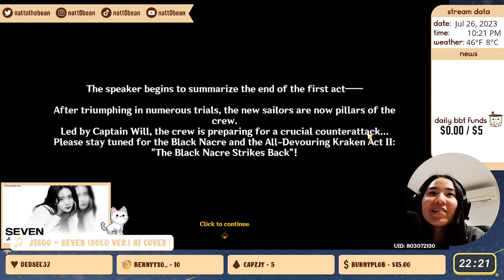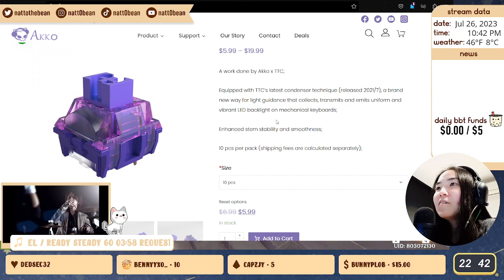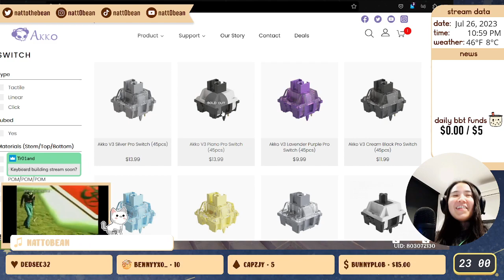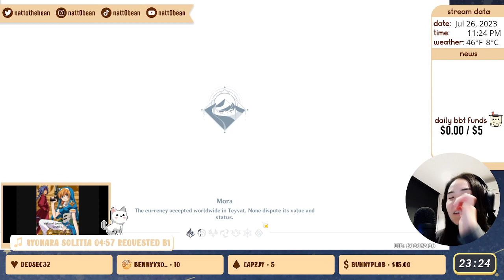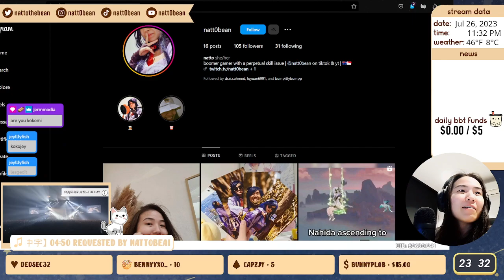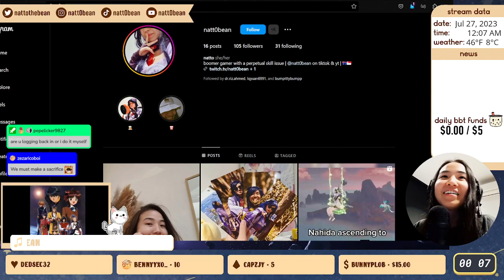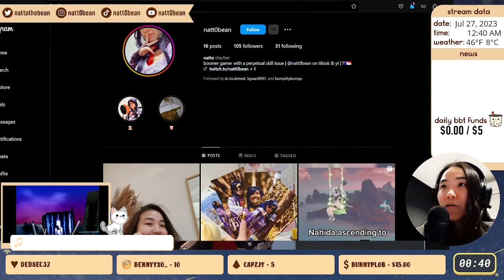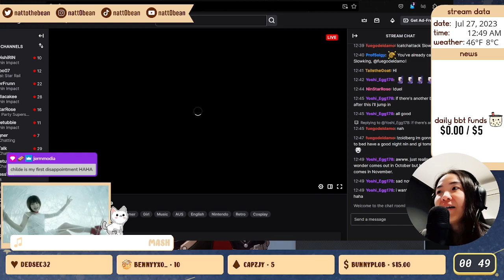no more pulling until fontaine // !sr !socials !discord !donate